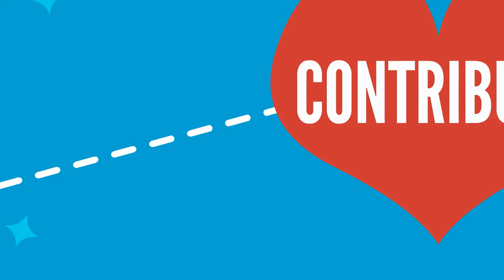Picturi in dar pentru Copii Deosebiti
Campania de Caritate VERNISAJUL COPILĂRIEI este destinată copiilor-pacienţi ai Institutul Mamei şi Copilului, Secţia reabilitare a copiilor cu afecțiuni ale SNC, dereglări psihomotorii și locomotorii.

Campania are drept scop organizarea şi instalarea unei Galerii de tablouri, pe motivele desenelor animate pentru copii. Autorii tablourilor vor fi 6 pictori profesionişti. Lansarea Galeriei va fi însoţită de workshop-uri de desen pentru copii, organizate de autorii Galeriei de tablouri.

Scopul şi obiectivele Campaniei de Caritate sunt:
- sensibilizarea societăţii referitor la copiii cu probleme de sănătăte;
- implicarea specialiştilor industriilor culturale în campanii de binefacere;
- dezvoltarea spiritului civic în rândul voluntarilor;

Conceptul de art-terapie, chiar dacă a început să se utilizeze recent, este unul de succes. Se ştie că, prin intermediul muzicii, dansului, picturii tratamentul bolnavilor are loc cu mai mult succes.
Datorită acestui proiect, pacienţii Secţiei reabilitare a copiilor cu afecțiuni ale sistemului nervos
central, dereglări psihomotorii și locomotorii din Institutul Mamei şi Copilului vor avea posibilitatea să se trateze fiind înconjuraţi de picturile artiştilor moldoveni.

Cum vom realiza acest lucru?

Grupul din 6 artişti plastici este gata să creeze 20 de tablouri pentru copii-pacienţi ai Institutului Mamei şi Copilului. Lucrările vor fi transmise gratuit Secţiei reabilitare a copiilor cu afecțiuni
ale sistemului nervos central, dereglări psihomotorii și locomotorii.

Pentru ce vor fi cheltuiţi banii?

Fondurile colectare se vor folosi pentru achiziţionarea ramelor, pânzei, solvenţilor, vopselei, şevaletelor, periuţelor, lacului şi a altor instrumente necesare.
Buget: 24200 MDL

Contacte:

Vicepreşedinte - Cerneva Ana
Centrului Internaţional INOVATICA-OPTIM